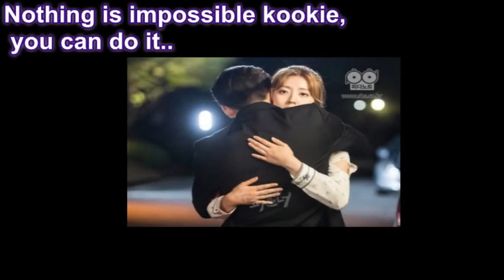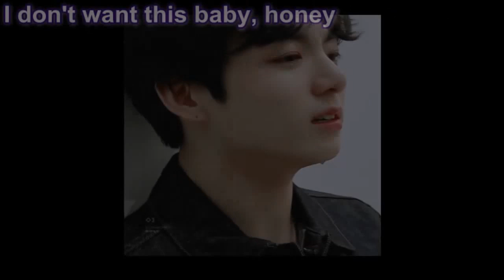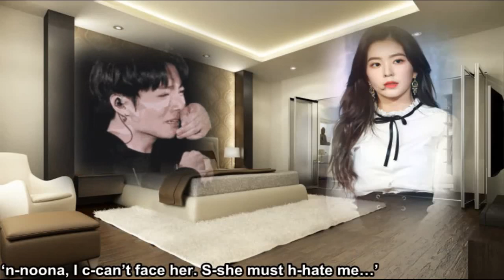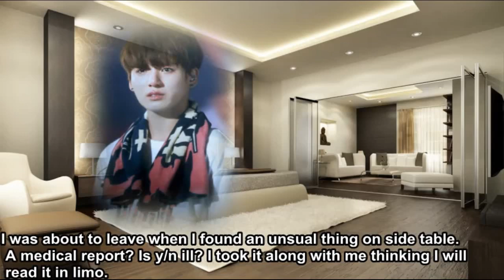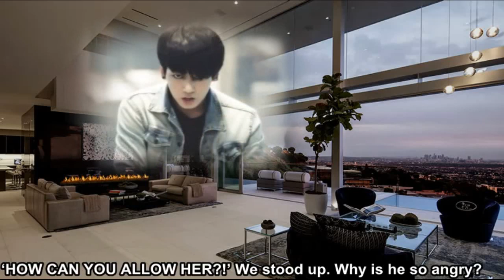(Jungkook ff) Pregnant By Jeon Jungkook! (EPISODE 10): bts ff(Jungkook as your husband)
Jungkook is CEO of one of the biggest company in Korea. You are his beautiful wife. Your relationship is smooth but some things happen and it make your whole life upside down. The greatest downfall starts...